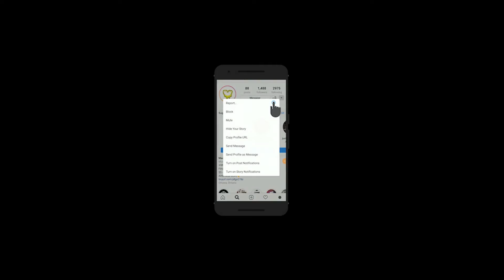X-RAY Prod. By Blank & Macaroni DRIP 2020 Trap Instrumental FREE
Freelil peep type beat
type beat
free beat
BlackMayo
Macaroni DRIP